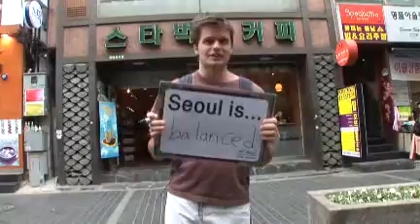調和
ソウルは古いものと新しいものがうまく調和しているから好き。古い伝統がそのまま残されている一方で、ダイナミックに変化する近代的なエネルギーとうまく調和している。